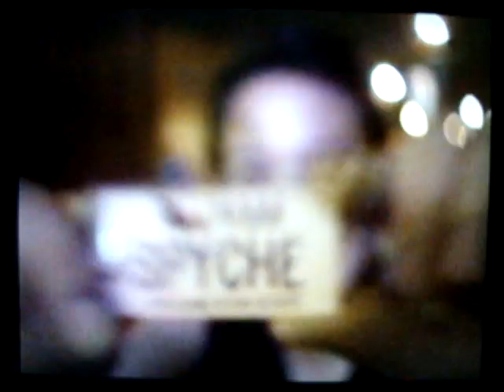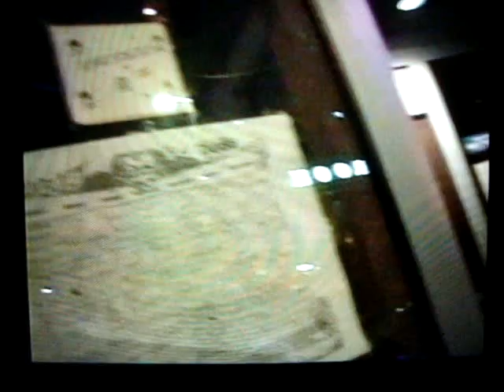Deep Ellum 1994